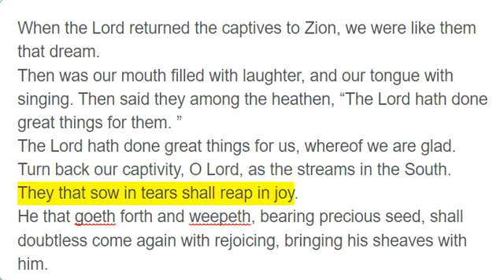Psalm 126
When the Lord returned the captives to Zion, we were like them that dream.
Then was our mouth filled with laughter, and our tongue with singing. Then said they among the heathen, “The Lord hath done great things for them. ”
The Lord hath done great things for us, whereof we are glad.
Turn back our captivity, O Lord, as the streams in the South.
They that sow in tears shall reap in joy.
He that goeth forth and weepeth, bearing precious seed, shall doubtless come again with rejoicing, bringing his sheaves with him.